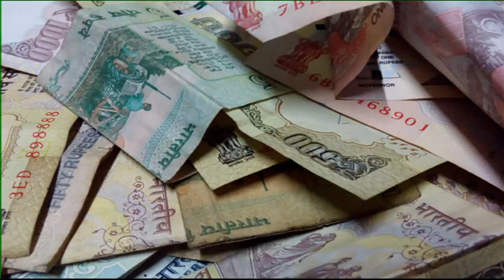Спасение Титаника: Жизнь дорожает - что делать?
Спасение Титаника - Мы любим свою страну, но, к сожалению, жизнь в ней становится все дороже. Экономист Игорь Литвинов беседует об этом с ведущей программы Спасение Титаника Соней Ищенко.

Смотреть также
Неуплата налогов больше не в моде?

спасение Титаника, жизнь, жизнь дорожает, смотреть, Игорь Литвинов, Соня Ищенко, Открытый телеканал, неуплата налогов,